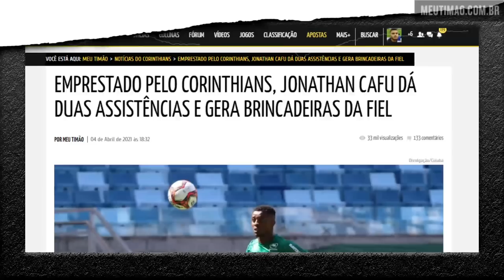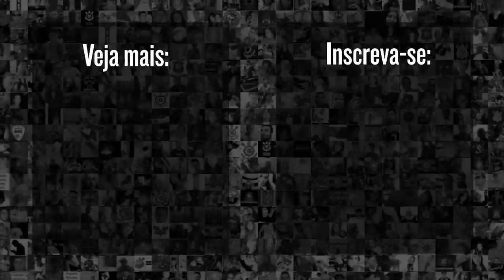COMO ESSES MEMES CORINTHIANOS RESUMEM O INÍCIO DE JONATHAN CAFÚ NO CUIABÁ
Jonathan Cafu saiu do Corinthians, mas ainda está dando o que falar entre os corinthianos. Emprestado ao Cuiabá até o final dessa temporada, o atacante chamou a atenção da Fiel nesse fim de semana ao dar 2 assistências em jogo válido pelo Campeonato Cuiabano. Foi o que bastou para Cafu se tornar meme entre os corinthianos. Se liga!

9h | opiniões e resumo de notícias Rapidinhas do Corinthians
12h | opiniões e resumo de notícias do Corinthians no Papo com Vessa
21h | opiniões e resumo de notícias com o Redação Meu Timão

19h | Cola, Fiel! pra dar notas pros jogadores do Corinthians